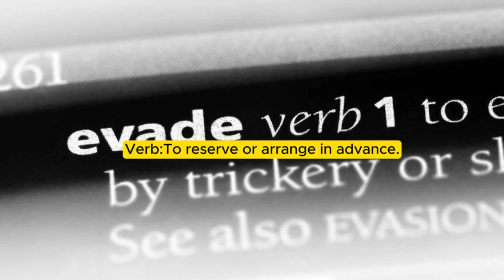do you know? book meaning.English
Student Affirmation